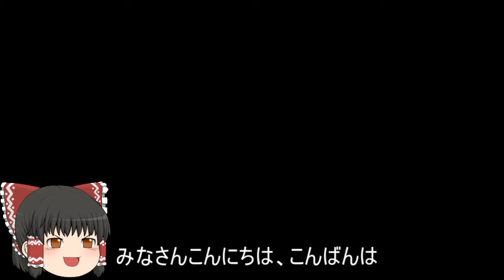機動戦士ガンダムオンライン[ゆっくり実況プレイ]（ア・バオア・クー）パート361